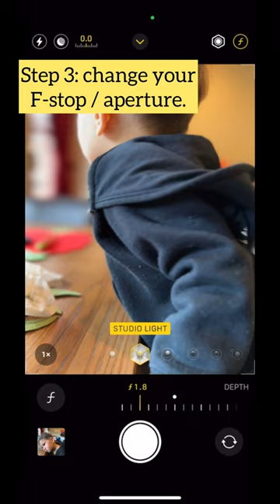How to level up your iphone photos in 5 steps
How to level up your iphone photos in 5 steps. AKA how I take most of the photos of my baby.